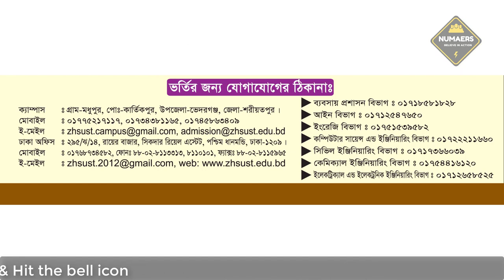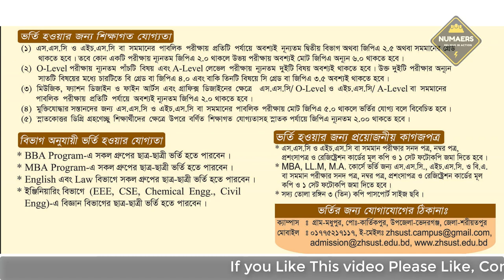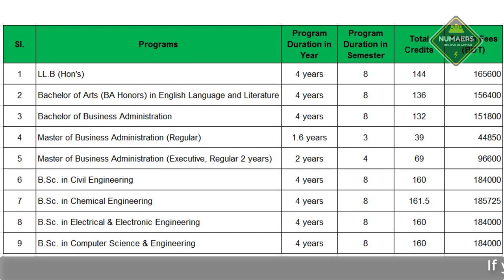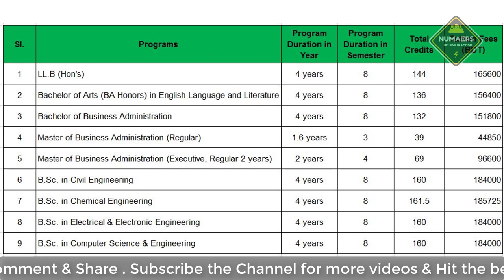Z. H. Sikder University of Science & Technology (ZHSUST)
The Z. H. Sikder University of Science and Technology – a coeducational privately owned university is dedicated to advancing knowledge and educating students in science, technology and other areas of scholarship that will best serve to the nation and the world in the 21st century. The University has been established in 2012 and planned to be organized in three faculties – Humanities and Social Sciences, Business Studies and Engineering & Technology. This University is situated at Madhupur Village of Bhadergonj Upazila of Shariatpur district in Southern Bangladesh.

2. Sports : i. Football Team Preview

ii. Football Head 2 Head

iii. Sports Ranking : hhtps://goo.gl/pLGSFk

6. Statistics Tutorial Bangla Series

7. BCS Preparation : i. Question Bank

8. English Grammar for Beginners